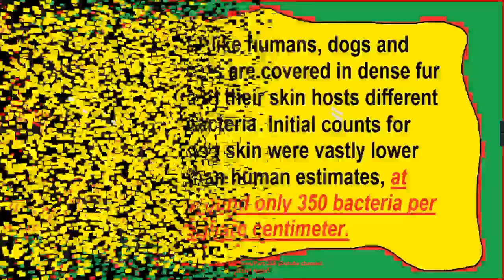Celebrities With Their Adorable Pets Part 268/Camera